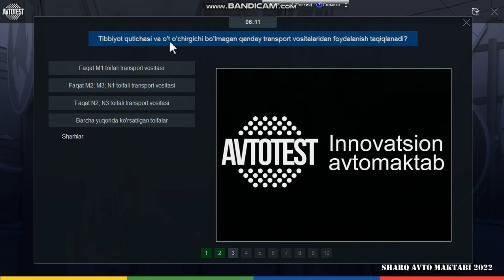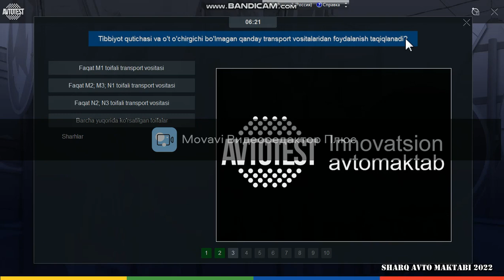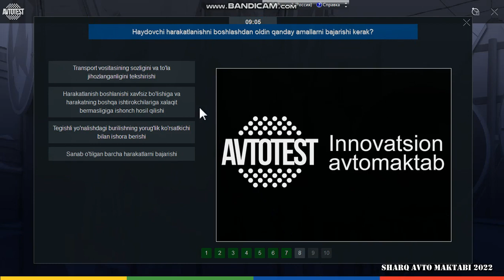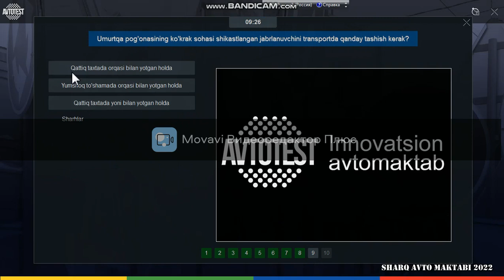Yo`l harakati qoidalari 700 test. 1-bilet savollari.Avtotest.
Yo`l harakati qoidalarini biz bilan birga o`rganing. Kanalga obuna bo`lib videolarga like bosishni unutmang.